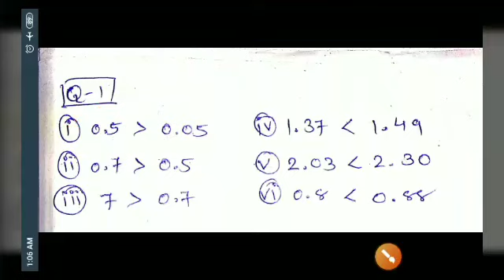QMath (NCERT) STD 7 ch -2 ex - 2.5 que.no. 1 to 3